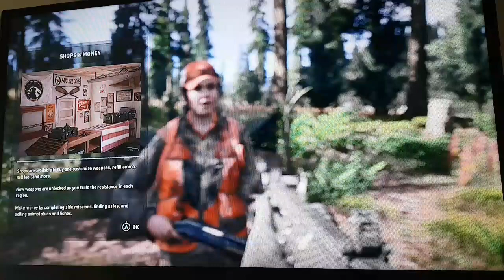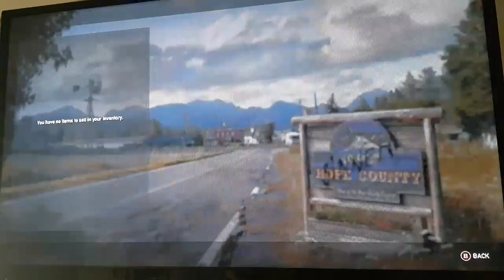Farcry 5 part 1